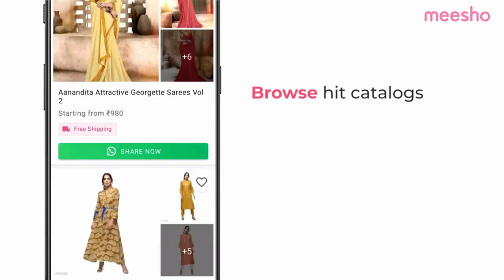ಅಬ್ಬಾ.! ಇದೆಂಥಾ ಮಳೆ ಜೋಳದ ರೊಟ್ಟಿ ಮಾಡುವ ಸರಳ ವಿಧಾನ jolada rotti maduva vidhana jowar roti making